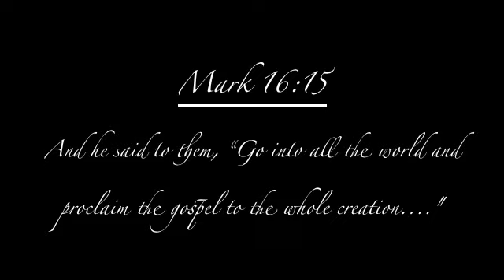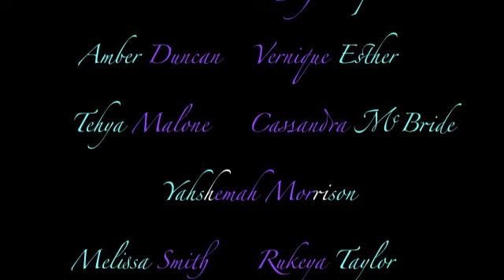Jesus In The Streets - Anointed Movement